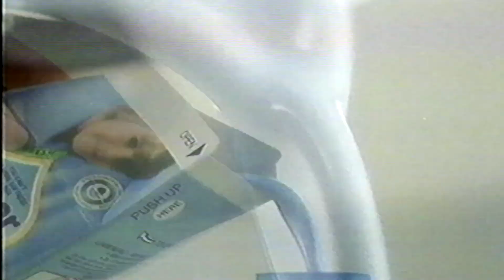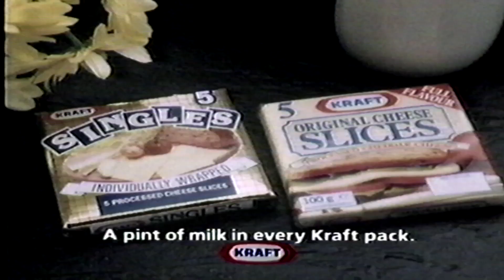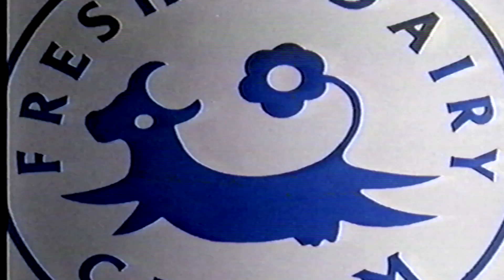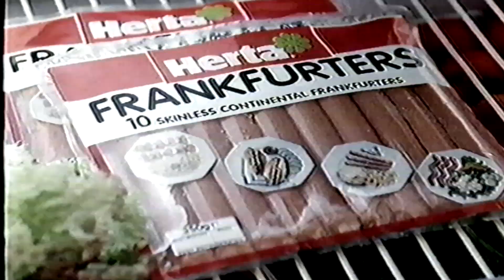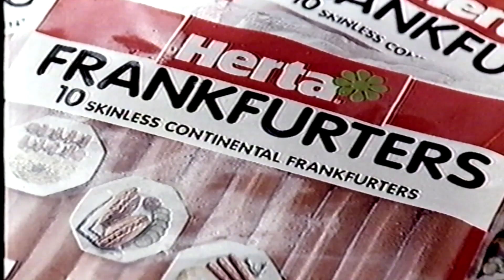this morning clip with adverts vhs